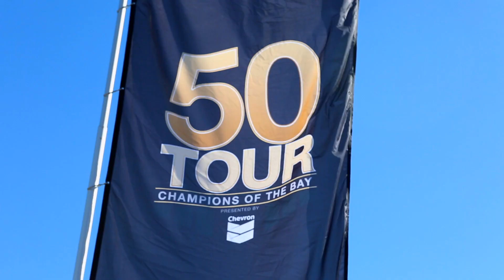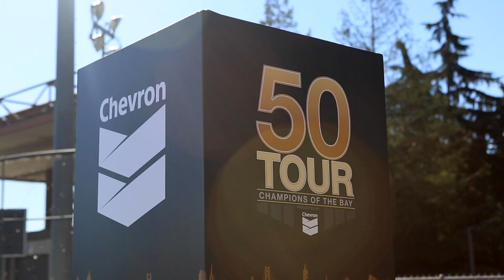50 Tour: Santa Clara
The 50 Tour: Champions of the Bay presented by Chevron made its third stop this past weekend September 19-20 at the Santa Clara Art & Wine Festival.

The Santa Clara Art & Wine Festival is an annual event that supports local community groups and organizations in Santa Clara, and featured artists and artisans, fine wines and local breweries. This 50 Tour stop featured Champion’s Row; the Chevron STEM Zone, an interactive space that demonstrates how science, technology, engineering and math (STEM) fuels innovation all around us – through the lens of football; and a youth area that included the PLAY 60, Play On play space and The Re(a)d Zone early literacy corner.

The Santa Clara 50 Tour stop also featured autograph signings with Guy McIntyre, who played in five Pro Bowls and won three Super Bowls with the San Francisco 49ers. McIntyre also read to the children in The Re(a)d Zone.

The 50 Tour is the Super Bowl 50 Host Committee’s mobile exhibit designed to celebrate the history of the Bay Area’s championship teams, the Oakland Raiders and the San Francisco 49ers. In addition to Champion’s Row, these stops will feature the Chevron STEM Zone, an interactive space that demonstrates how science, technology, engineering and math (STEM) fuels innovation all around us – through the lens of football; and a youth area that includes the PLAY 60, Play On interactive play space and The Re(a)d Zone early literacy corner.